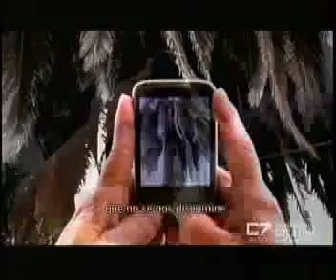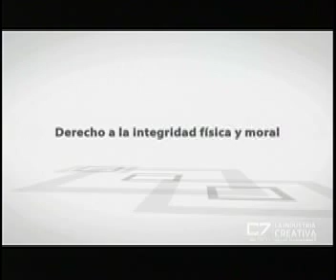C7 DERECHOS HUMANOS 3octubre